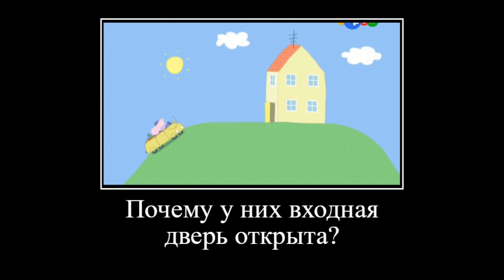СВИНКА ПЕППА ДЕМОТИВАТОР | ШОК СВИНКА ПЕППА ВЫПУСТИЛА ПОЛЛИ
Свинка Пеппа демотиватор.